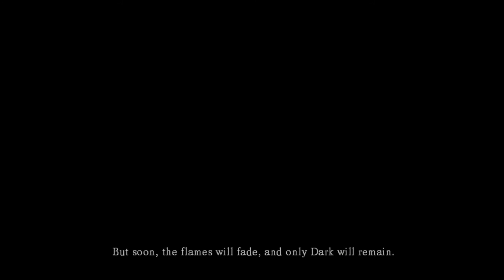Dark Souls ~ EP 1: First Impressions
Got this game during the Steam holiday sale, so I figured I'd give it a shot and show you the gameplay. Enjoy!

- Sharlenwar
Singleplayer Recorded On: Dec 26th, 2015

About This Game
New Content for PC
Dark Souls™: Prepare to Die™ Edition will include an untold chapter in the world of Lordran. Sent back to the past, player will discover the story when Knight Artorias still lives.
New Bosses – Including Black Dragon, Sanctuary Guardian, Artorias of the Abyss.
PVP Arena & Online Matchmaking System – Quick matching for players to play 1vs1, 2vs2 and 4 player battle royal.
New Areas – Including Oolacile Township, Oolacile Sanctuary, Royal Wood, Battle of Stoicism which is the training ground for online PVP battles.
New Enemies – Including Wooden scarecrows, Chained Prisoner, Stone Knight.
New NPCs – Including Hawkeye Gough, Elizabeth (keeper of the sanctuary).
New Weapons and Armor – Equip some from the new bosses, enemies, and NPCs